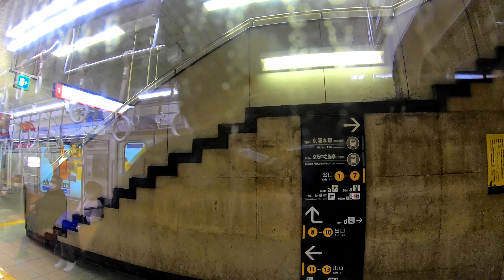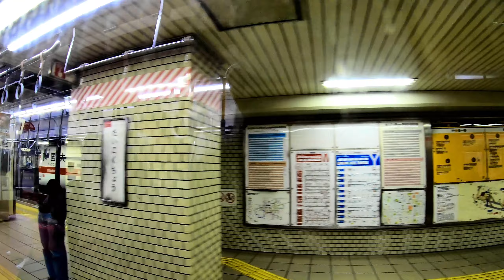広角車窓] 大阪メトロ 御堂筋線 [千里中央→江坂→中百舌鳥] 右景/ Osaka-Metro Midosuji Line [Senri-Chuo→Esaka→Naka-Mozu] RightView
・大阪メトロ御堂筋線に乗車し、千里中央駅を発車。江坂駅経由、中百舌鳥駅到着までの、広角車窓風景動画　進行右景です。　（千里中央駅から江坂駅までは、北大阪急行線を走行しています。）

鉄道路線
広角車窓風景動画
大阪メトロ　御堂筋線　[ 千里中央 → 江坂 → 中百舌鳥 ]
各駅停車　進行右景

停車駅: [ 千里中央/せんり-ちゅうおう(M-08) → 桃山台/ももやまだい(M-09) → 緑地公園/りょくち-こうえん(M-10) → 江坂/えさか(M-11) → 東三国/ひがし-みくに(M-12) → 新大阪/しんおおさか(M-13) → 西中島南方/にしなかじま-みなみがた(M-14) → 中津/なかつ(M-15) → 梅田/うめだ(M-16) → 淀屋橋/よどやばし(M-17) → 本町/ほんまち(M-18) → 心斎橋/しんさいばし(M-19) → 難波/なんば(M-20) → 大国町/だいこくちょう(M-21) → 動物園前/どうぶつえんまえ(M-22) → 天王寺/てんのうじ(M-23) → 昭和町/しょうわちょう(M-24) → 西田辺/にし-たなべ(M-25) → 長居/ながい(M-26) → 我孫子/あびこ/(M-27) → 北花田/きた-はなだ(M-28) → 新金岡/しん-かなおか(M-29) → 中百舌鳥/なか-もず(M-30) ]
(大阪府　豊中市・吹田市・大阪市・堺市)

Train Ride
Wide Window View
Osaka-Metro. Midosuji Line　[ Senri-Chuo → Esaka → Naka-Mozu ]
Local Train,  Rightside View

Stations: [ Senri-Chuo (M-08) → Momoyamadai (M-09) → Ryokuchi-Koen (M-10) → Esaka (M-11) → Higashi-Mikuni (M-12) → Shin-Osaka (M-13) → Nishinakajima-Minamigata (M-14) → Nakatsu (M-15) → Umeda (M-16) → Yodoyabashi (M-17) → Honmachi (M-18) → Shinsaibashi (M-19) → Namba (M-20) → Daikoku-cho (M-21) → Dobutsuen-mae (M-22) → Tennoji (M-23) → Showa-cho (M-24) → NIshi-Tanabe (M-25) → Nagai (M-26) → Abiko (M-27) → Kita-Hanada (M-28) → Shin-Kanaoka (M-29) → Naka-Mozu (M-30) ]
(Toyonaka City, Suita City, Osaka City, Sakai City. Osaka pref. Japan.)

・各駅 (各地点) 到着 (通過) シーン/ Video Timeline Links.

00:30  千里中央/せんり-ちゅうおう/Senri-Chuo (M-08)
03:23  桃山台/ももやまだい/Momoyama-dai (M-09)
06:20  緑地公園/りょくち-こうえん/Ryokuchi-Koen (M-10)
    ||   08:32  ** Meishin Exp.Wy.[E-1]/名神高速道路 **
08:52  江坂/えさか/Esaka (M-11)
    ||   11:32  ** Kanzaki-gawa River/神崎川 **
12:23  東三国/ひがし-みくに/Higashi-Mikuni (M-12)
13:48  新大阪/しんおおさか/Shin-Osaka (M-13)
15:33  西中島南方/にしなかじま-みなみがた/Nishinakajima-Minamigata (M-14)
    ||   16:48  ** Yodo-gawa River/淀川 **
18:00  中津/なかつ/Nakatsu (M-15)
19:52  梅田/うめだ/Umeda (M-16)
23:12  淀屋橋/よどやばし/Yodoyabashi (M-17)
24:58  本町/ほんまち/Honmachi (M-18)
26:50  心斎橋/しんさいばし/Shinsaibashi (M-19)
28:50  難波/なんば/Namba (M-20)
31:12  大国町/だいこくちょう/Daikoku-cho (M-21)
33:26  動物園前/どうぶつえんまえ/Dobutsuen-mae (M-22)
35:18  天王寺/てんのうじ/Tennoji (M-23)
38:38  昭和町/しょうわちょう/Showa-cho (M-24)
40:48  西田辺/にし-たなべ/Nishi-Tanabe (M-25)
42:45  長居/ながい/Nagai (M-26)
44:42  我孫子/あびこ/Abiko (M-27)
47:38  北花田/きた-はなだ/Kita-Hanada (M-28)
49:50  新金岡/しん-かなおか/Shin-Kanaoka (M-29)
51:45  中百舌鳥/なか-もず/Naka-mozu (M-30)